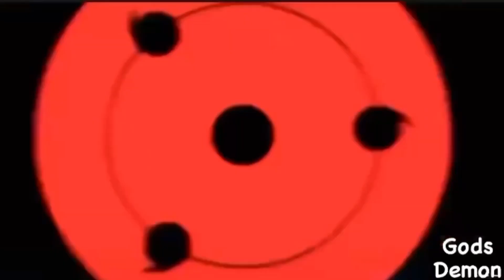Part 2:-BIGGEST TRAGEDY☠️ | IS IT REAL TRUTH????|hin-eng|GODs DEMON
Here gods demon is displaying  out truth behind crash due to emerging new stories on crash. Do watch to know the ongoing issue.